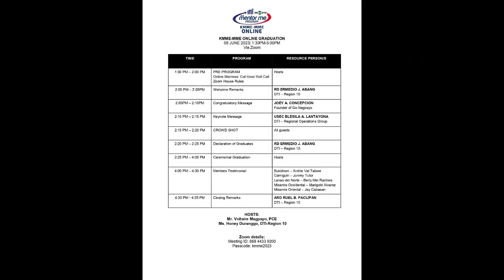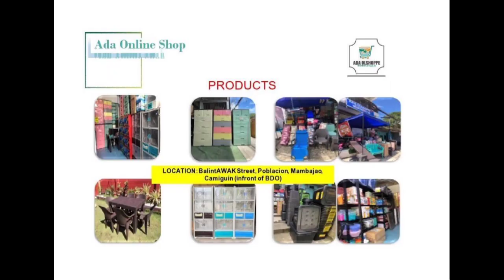Thank you mentor and coaches.Congratulations classmates. Mabuhay! God bless you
Thank you mentor and coaches.
Congratulations classmates. Mabuhay! God bless you